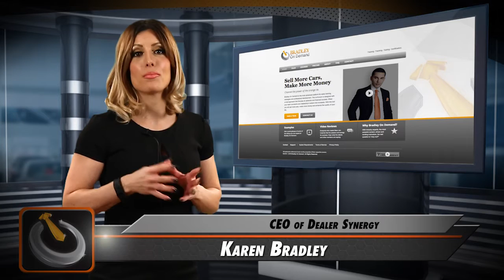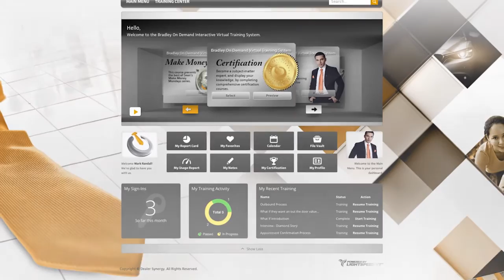Make Money Mondays with Sean V. Bradley - BDC / Internet Department Virtual T.O.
In this week's Episode of Make Money Mondays Dealer Synergy's President, Sean V. Bradley talks about how every lead should be pushed to a Virtual T.O. It doesn't matter if you sell a car or dead a deal, there should be an automated action plan for each and every prospect. The best way to communicate with your leads is to create an video email template that get deployed to every person.

Make Money Mondays with Sean V. Bradley - Virtual T.O.

To visit all of our Make Money Mondays in one place

If you like Make Money Mondays, you will love Bradley On Demand